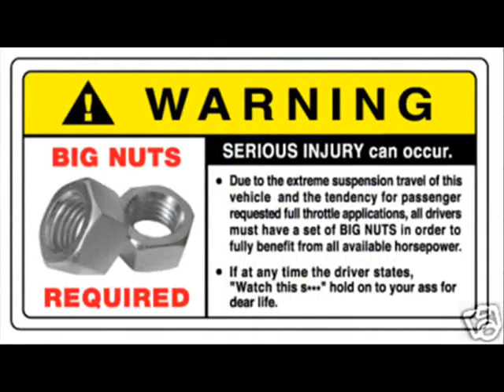HPI Wheely King 4x4 RTR Backyard Bashing Mounted Cam